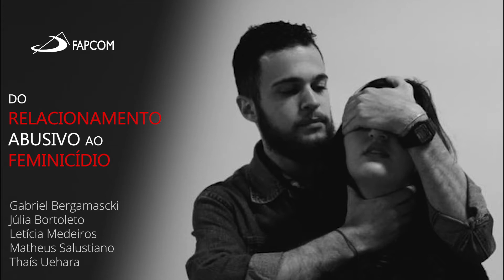[FAPCOM] Documentário de Rádio - Do Relacionamento Abusivo ao Feminicídio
Produção: Gabriel Bergamascki, Júlia Bortoleto, Letícias Medeiros, Matheus Salustiano e Thaís Uehara.